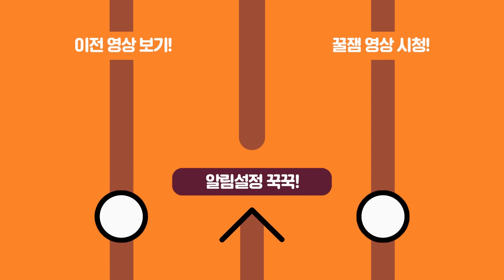박삐삐 vs 카라미 좋빱춤대결ㅋㅋㅋㅋㅋㅋㅋㅋㅋㅋㅋㅁㅊ개웃기네